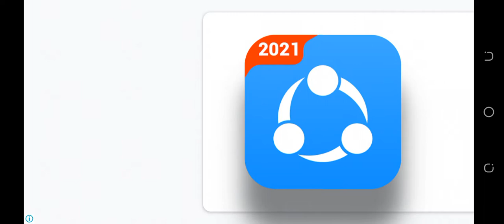Bus Simulator 2021 Parking Mode Level 9